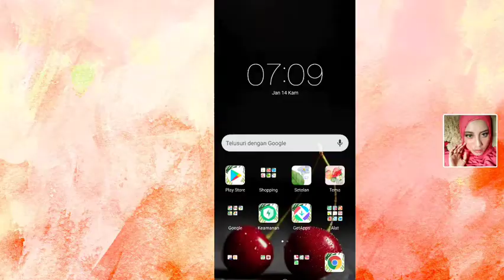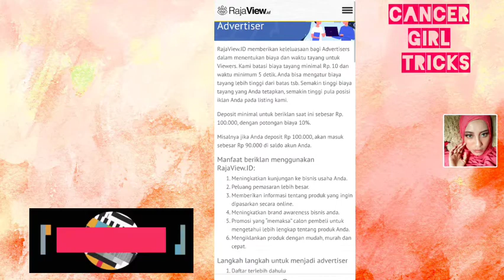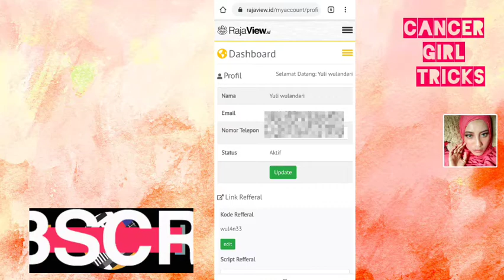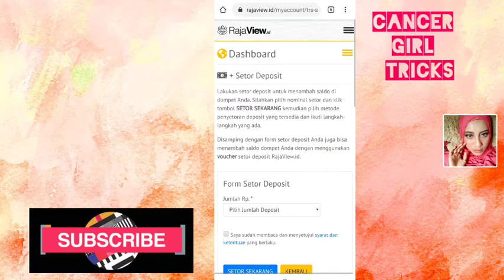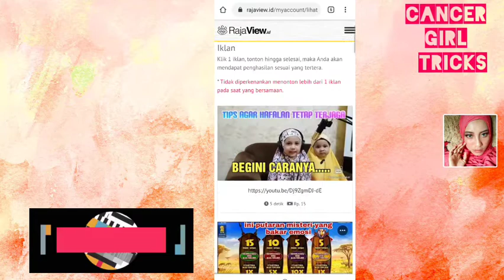TRIK NONTON VIDEO YOUTUBE DIBAYAR🔥🔥🔥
tonton keseluruhan videonya biar paham..jangan di skip2 ya😉😉😉